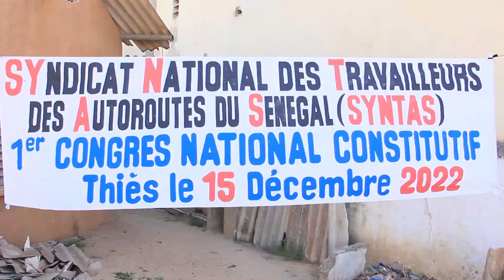Thies: Le SNTAS exige le paiement des heures supplémentaires de Ila Touba